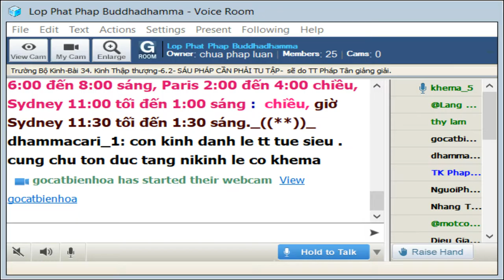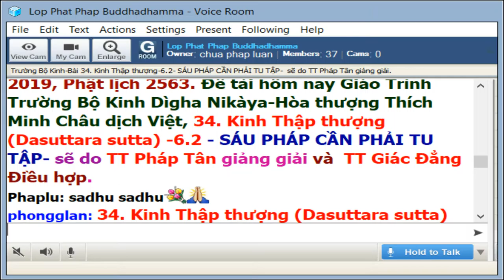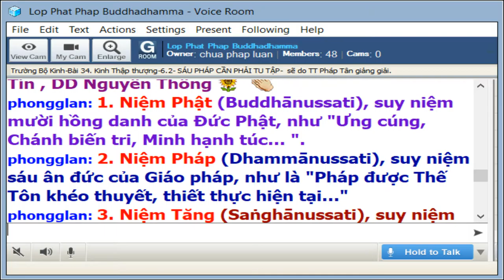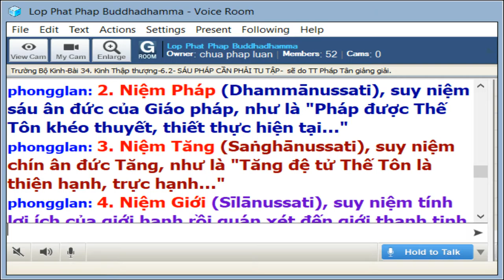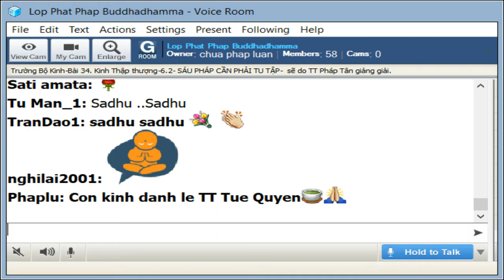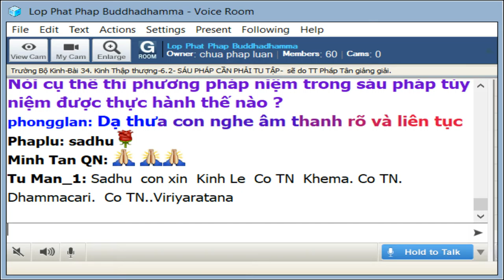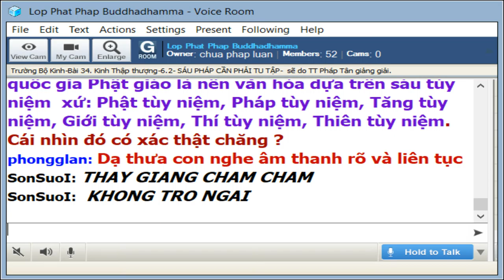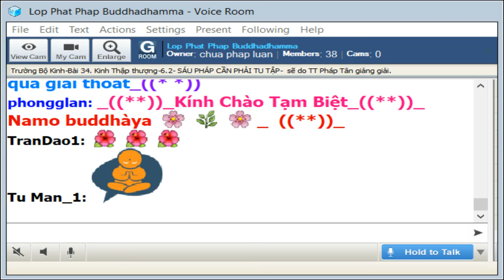17-8-2019 - Trường Bô Kinh - 34 kinh Thập Thượng - Sáu Pháp Cần Phải Tu Tập - TT Pháp Tân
Lop Phat Phap Buddhadhamma Thứ Bảy Aug 17-2019.Giáo Trình Trường Bộ Kinh - Dìgha Nikàya Dịch giả: HT Thích Minh Châu.Bài 34. Kinh Thập Thượng (Dasuttara sutta) 6.2_TT Pháp Tân

@@@ SÁU PHÁP CẦN PHẢI TU TẬP:

Có sáu pháp có nhiều tác dụng, có sáu pháp cần phải tu tập, có sáu pháp cần phải biến tri, có sáu pháp cần phải đoạn trừ, có sáu pháp chịu phần tai hại, có sáu pháp đưa đến thù thắng, có sáu pháp rất khó thể nhập, có sáu pháp cần được sanh khởi, có sáu pháp cần được thắng tri, có sáu pháp cần được tác chứng.
katame cha dhammā bhāvetabbā? cha anussatiṭṭhānāni — buddhānussati, dhammānussati, saṅghānussati, sīlānussati, cāgānussati, devatānussati. ime cha dhammā bhāvetabbā.
ii) Thế nào là sáu pháp cần phải tu tập? Sáu tùy niệm xứ: Phật tùy niệm, Pháp tùy niệm, Tăng tùy niệm, Giới tùy niệm, Thí tùy niệm, Thiên tùy niệm. Ðó là sáu pháp cần phải tu tập.

Chú thích sau đây trích từ KHO TÀNG PHÁP HỌC, pháp sư Giác Giới biên soạn:

[339] Sáu pháp cần tu tập (Bhāvetabbā dhammā):
Đây là sáu tùy niệm xứ (Anussatiṭṭhānāni):
1. Niệm Phật (Buddhānussati), suy niệm mười hồng danh của Đức Phật, như "Ưng cúng, Chánh biến tri, Minh hạnh túc... ".
2. Niệm Pháp (Dhammānussati), suy niệm sáu ân đức của Giáo pháp, như là "Pháp được Thế Tôn khéo thuyết, thiết thực hiện tại..."
3. Niệm Tăng (Saṅghānussati), suy niệm chín ân đức Tăng, như là "Tăng đệ tử Thế Tôn là thiện hạnh, trực hạnh..."
4. Niệm Giới (Sīlānussati), suy niệm tính lợi ích của giới hạnh rồi quán xét đến giới thanh tịnh không tỳ vết của mình.
5. Niệm Thí (Cāgānussati), suy niệm đặc tính của sự bố thí mà mình đã làm, tức là đức tính vô tham, không bỏn xẻn... rồi quán xét hạnh bố thí ấy là lợi lạc cho ta, làm cho tâm ta không ô nhiễm v.v...
6. Niệm Thiên (Devānussati), suy niệm những đức tính tạo sanh làm thân chư thiên như: Tín, giới, thí, văn, tuệ rồi quán xét những đặc tính đó có nơi mình để hoan hỷ.
D.III.280; A.III.284.

@@@ Thảo Luận:

Thảo luận 1  :  Thuật ngữ anussati thường được dịch là niệm vậy tùy niệm được dịch định nghĩa chính xác là gì ? - TT Tuệ Siêu

Thảo luận 2 : Nói cụ thể thì phương pháp niệm trong sáu pháp tùy niệm được thực hành thế nào ? - TT Tuệ Siêu

Thảo luận 3. Một học giả nói rằng sinh hoạt chùa chiền tại các quốc gia Phật giáo là nền văn hóa dựa trên sáu tùy niệm  xứ: Phật tùy niệm, Pháp tùy niệm, Tăng tùy niệm, Giới tùy niệm, Thí tùy niệm, Thiên tùy niệm. Cái nhìn đó có xác thật chăng ? - TT Tuệ Quyền

Thảo luận 4. Có nên chỉ tập trung niệm một trong sáu pháp tùy niệm ? - TT Pháp Đăng